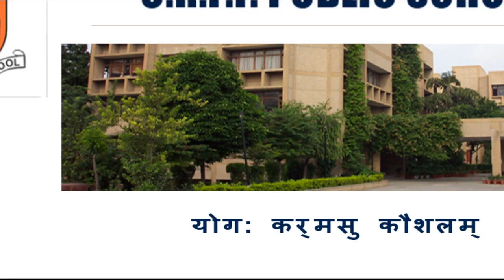Instrumental Music Classes during Corona times